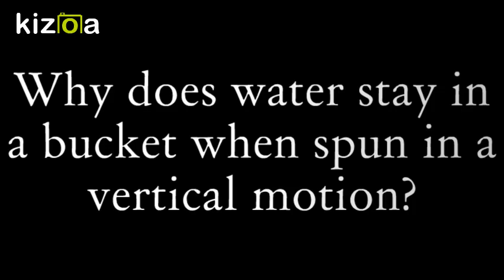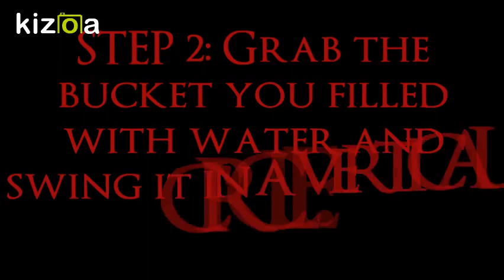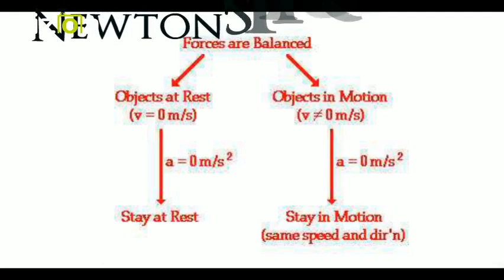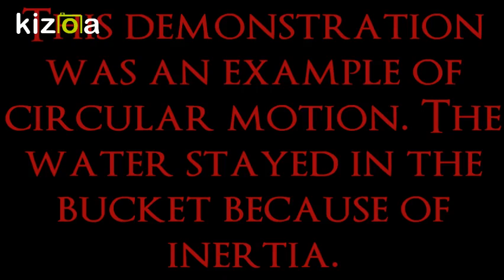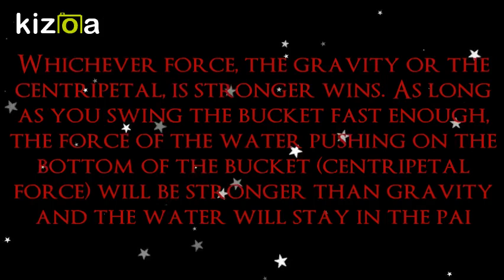Kizoa Movie - Video - Slideshow Maker: Spinning Bucket of Water